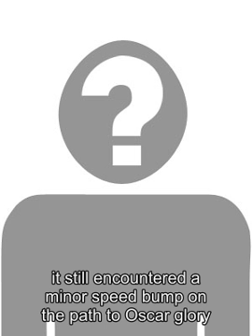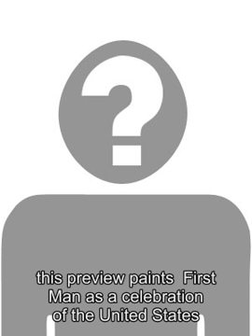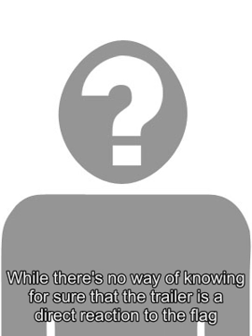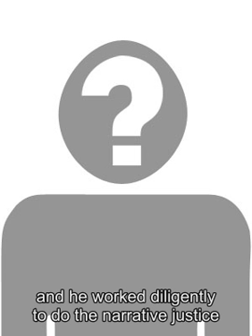Original 6 Avengers Actors Pay Tribute to Stan Lee With Magazine Ad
The original Avengers actors from the 2012 MCU film The Avengers have paid tribute to the late Stan Lee with an ad in a print magazine. News of the Marvel legends death broke on Monday, Nov. 12, 2018, when his daughter told TMZ that he had been rushed to the hospital early that morning, before passing away.He was 95 years old. Lee is known for creating many beloved Marvel characters, beginning with the Fantastic Four in the 1960s. Alongside friend and collaborator Jack Kirby, he went on to shape the future of comics forever. He began making cameo appearances in Marvel films in the 1980s, and has shown up in every installment of the MCU . Since his passing, fans have paid tribute to him with flowers and gifts at his Hollywood Walk of Fame star, and many of the actors, directors, and studio heads he worked with took to Twitter to pay their own respects . But this ad is a deviation, given its print format. Related: Marvel Releases Stan Lee Legacy Video; Deadpool Creator Pens Tribute Matthew Belloni , Editorial Director at The Hollywood Reporter, shared the adon his own Twitter account, stating that it would appear in this weeks issue of the print publication. The simple ad features a gray Avengerssymbol on a black background. Written over that in white text is the following message: We acknowledge his creative contribution, the thousands of men and women it has long employed, the millions that will continue to be entertained, and above all, his inimitable wit, grace, and humility. Stan, we love you, we will miss you, were grateful to represent a small part of your amazing legacy. At the bottom, six names are listed: Scarlett J, Chris H, Mark R, Robert D, Jeremy R, and Chris E. A very nice Stan Lee tribute ad from 6 of the Avengers is in this weeks @THR print magazine. The brief but touching message comes from the stars of The Avengers , Scarlett Johansson (Natasha Romanoff/Black Widow), Chris Hemsworth (Thor), Mark Ruffalo (Bruce Banner/Hulk), Robert Downey Jr. (Tony Stark/Iron Man), Jeremy Renner (Clint Barton/Hawkeye), and Chris Evans (Steve Rogers/Captain America). All of them have of course continued being an integral part of the Marvel Universe since that film.Just like the characters they play, the actors have grown close over the years, appearing in film after film together. Not only are they acknowledging how Lee helped shape their careers, but they also had the chance to get to know him as a person. Though the Marvel Universe will never be the same without Lee, itll continue. Theres a plan (though not a public one) as to where things will go following the end of Phase 3with Avengers 4 .In fact, its possible that we will see Lee on screen several more times: He filmed cameos for Captain Marvel and Avengers 4 , and may have filmed others . It will be interesting to see how his absence affects the universe in the future. Source: Matthew Belloni Tags: the avengers , stan lee